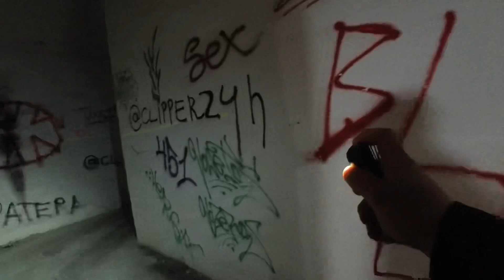Mi perro y yo entramos en unos túneles!!!